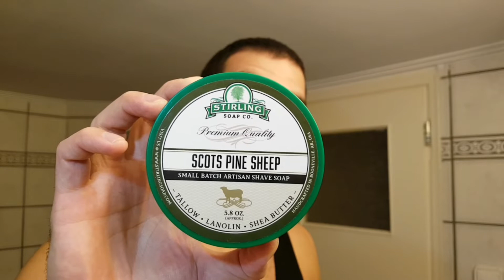Stirling Scots Pine Sheep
-Razor: Merkur Progress

-Brush: Semogue Owners Club Two Band Cherry Wood

-Blade: Astra Superior Platinum (green package)

Ingredients:
Mutton Tallow, Stearic Acid, Distilled Water, Castor Oil, Potassium Hydroxide, Vegetable Glycerin, Essential Oil, Almond Oil, Shea Butter, Coconut Milk, Lanolin, Sodium Hydroxide, Sodium Lactate

The intro picture was made by my brother Jimmy Keppas 😀

*Update*
Το post shave ειναι πολυ καλο και απο οτι βλεπω κανει και για τους χειμερινους και για τους καλοκαιρινους μηνες 😀